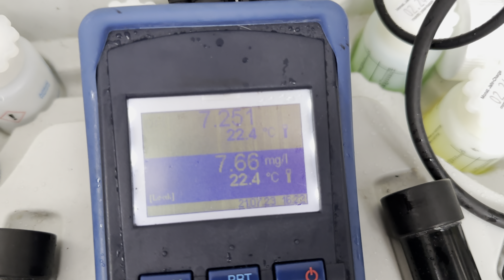Maik‘s mehrfach umgebaute 2000 Liter Innenhälterung!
Wenn auch ihr euren Teich oder eure Innenhälterung im Blog sehen wollt lasst es mich wissen. Schreibt mir eine E-Mail an: